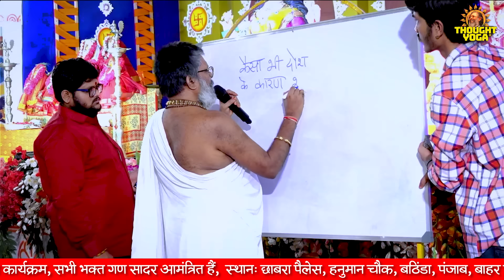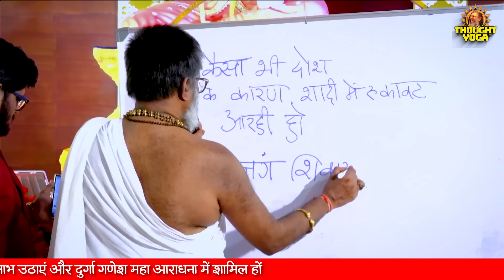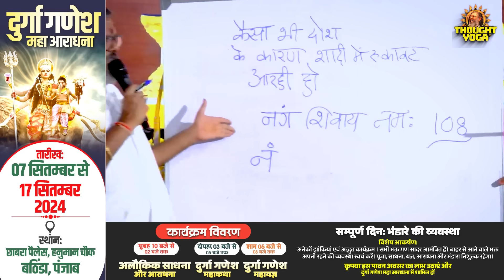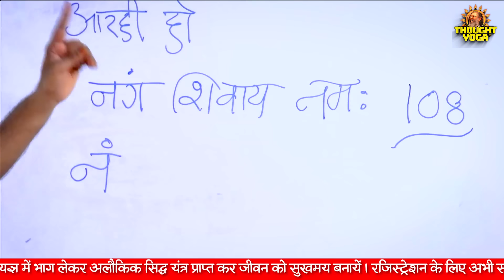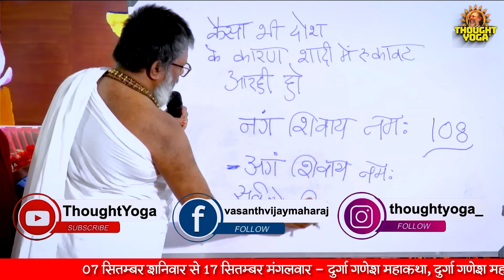शादी के लिए और रोग निवारण के लिए लिख लें ये जादुई मंत्र। Vasanth Vijay ji Maharaj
थॉट योग चैनल एक आध्यात्मिक और धार्मिक चैनल है जो आपको आध्यात्मिकता, धर्म, और आध्यात्मिक जीवन के विभिन्न पहलुओं के बारे में जानकारी, प्रेरणा, और साझा करने का माध्यम प्रदान करता है। हमारा उद्देश्य लोगों को धार्मिकता के माध्यम से उनके आत्मा की साक्षरता की दिशा में मदद करना है और उनके आध्यात्मिक अनुभव को बढ़ावा देना है।

हमारे चैनल पर आपको धार्मिक ग्रंथों के सार, आराधना, ध्यान, सत्संग, और आध्यात्मिक शिक्षा के माध्यम से आपके आत्मिक विकास की साझा की जाती है। हम भक्ति, भक्ति गीत, और धार्मिक कथाओं की सुविधा प्रदान करते हैं, जो आपके मानसिक शांति, सुख, और समृद्धि की दिशा में मदद कर सकते हैं।

आओ, हमारे साथ चलें और आध्यात्मिक जीवन की गहराइयों में खो जाएं। आपका आत्मिक उन्नति का साथी बनने का स्वागत है।

👉धंधा चलना नौकरी अच्छी पानी बच्चों की शादी करनी उदारी चुकानी एक अक्षर लिखने मात्र से सब काम होगा !
👉🌷सिर्फ इतना करो... 5 मिनट में ऐसा नींद आएगा कि जिंदगी भर याद करोगे🌷Dr. Vasant Vijay Ji Maharaj
👉सबसे पहले घर से यह 8 चीजें उठा कर तुरंत बाहर फेंको...!!Dr. Vasant vijay ji maharaj!!
👉कोई भी काम से निकलो... सिर्फ इतना करके निकलो... हर काम सफल होगा .निहाल हो जाओगे !Dr. Vasant vijay

Other Official YouTube Channels of Dr.Vasant Vijay Ji Maharaj